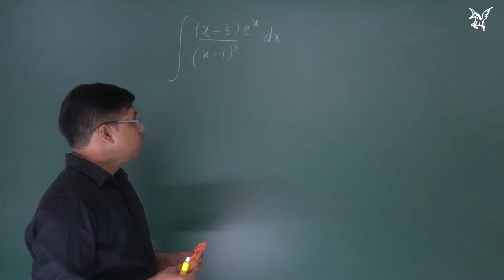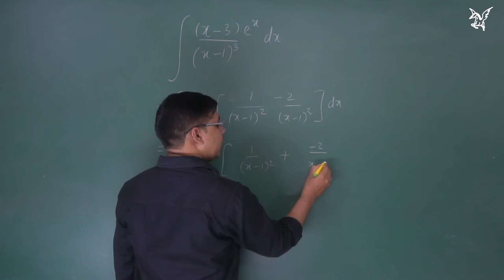NCERT|Exercise 7.6| Q20